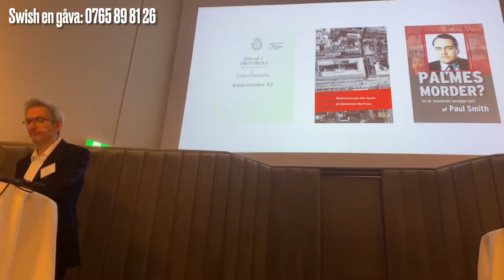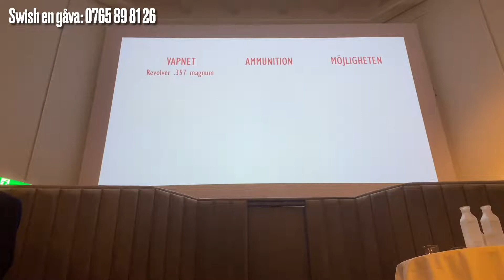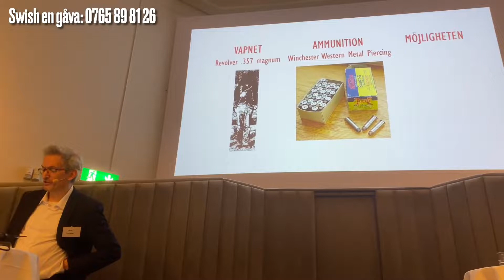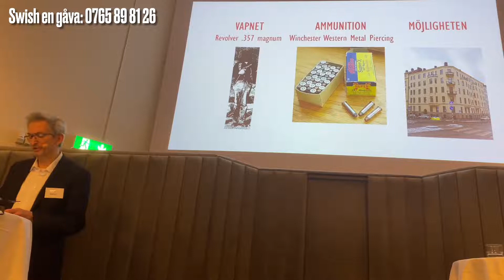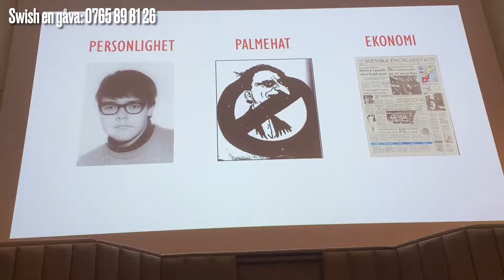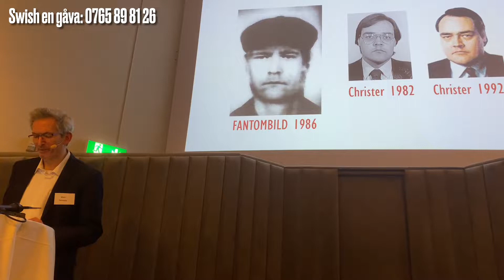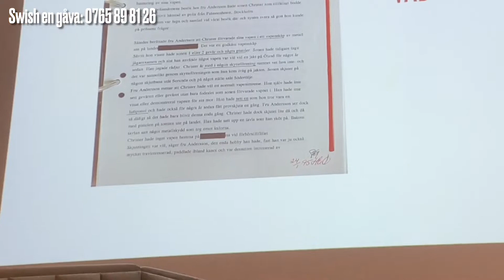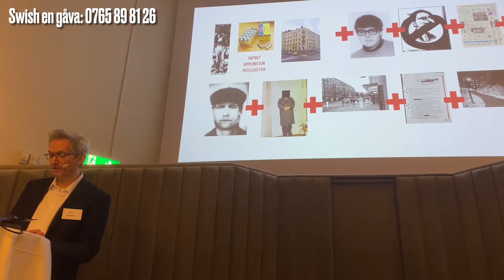Marc Pennartz om Christer A | Palmemordet | Moord Olof Palme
Nederlands ondertitelde lezing van Marc Pennartz over Christer Andersson, gehouden op 26 februari 2023 in Stockholm tijdens een conferentie over de moord op Olof Palme.

| ZET DE ONDERTITELS AAN VIA "cc"" RECHTS ONDERAAN HET BEELD  |

0:00 Intro (niet ondertiteld, overgenomen van Otto Ekevi's kanaal)
0:41 Lezing (ondertiteld)

*** Har du tips? Mejla mig på

De wapenminnende eenzaat Christer Andersson gold lange tijd als verdachte van de moord op de Zweedse premier. De Nederlands-Belgische journalist Marc Pennartz schreef over hem het boek 'De vermoedelijke moordenaar van Olof Palme'  en werkt aan een documentaire over Andersson. In het moordonderzoek kreeg Andersson de codenaam GH.

Tijdens de lezing legt Pennartz onder meer uit waarom veel politiemensen die vroeger aan het onderzoek werkten GH voor de meest waarschijnlijke dader houden. Hierbij gaat Pennartz in op onderwerpen zoals het spoorloos verdwenen wapen van Andersson, de munitie, zijn mogelijkheden om de moord te plegen, zijn persoonlijkheid, financiële omstandigheden en 's mans opvallende gedrag in de jaren na de moord. Andersson stapte in 2008 uit het leven.

Olof Palme werd op 28 februari 1986 in Stockholm vermoord toen hij na een bezoek aan de Grand-bioscoop naar huis wandelde samen met zijn vrouw Lisbeth. De dader ontkwam. In 1989 werd een andere Christer, met achternaam Pettersson, voor de moord veroordeeld maar kort erna in hoger beroep vrijgesproken. Het uitblijven van resultaat leidde tot een wildgroei aan complottheorieën.

In 2020 werd het moordonderzoek stopgezet met het argument dat een nieuwe verdachte, Stig Engström, was overleden. Bewijzen voor de verdenkingen tegenover Engström, die werkte als reclameman bij verzekeringsfirma Skandia, zijn echter nooit geleverd.

De lezing is gefilmd door de Zweedse YouTuber Otto Ekevi die de opname plaatste op zijn eigen kanaal, gewijd aan de moord op Palme
De eerste minuut van de lezing ontbreekt.